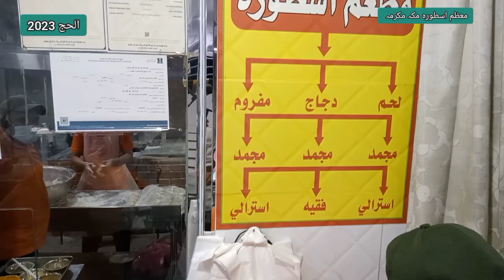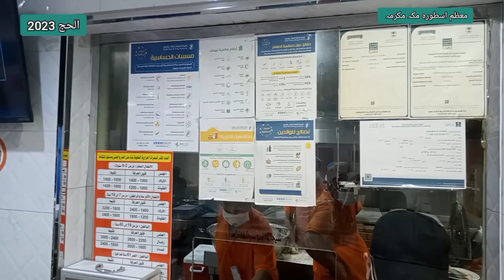Pakistani Food Places in Makkah l Desi Food l Pakistani Hotel